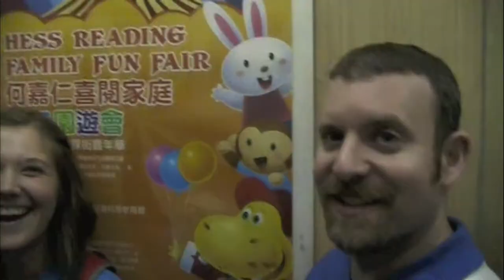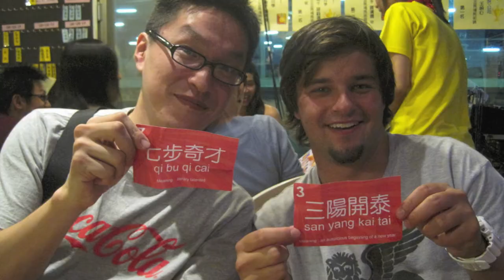HESS Taiwan - Thank You Project (Brittany & Patrick)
In this collection of short videos, HESS teachers volunteer to share their experiences working and living in Taiwan. (Submitted by Brittany Montgomery of Keelung branch and Patrick Orr of Keelung's MinChuan branch for HESS Taiwan - Thank You Project) HESS International Educational Organization,